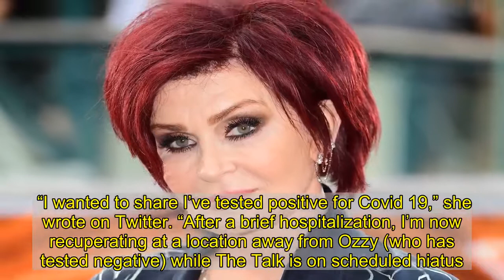Sharon Osbourne Reveals She Tested Positive for Covid-19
Sharon Osbourne has tested positive for Covid-19, the host of CBS’ The Talk and spouse to Ozzy Osbourne revealed on Monday night.  “I wanted to share I’ve tested positive for Covid 19,” she wrote on Twitter. “After a brief hospitalization, I’m now recuperating at a location away from Ozzy (who has tested negative) while The Talk is on scheduled hiatus. Everyone please stay safe and healthy.”     Production of The Talk has been fraught during the Covid-19 pandemic, despite a complete redesign of its set to accommodate for social distancing and safety protocols. Osbourne’s granddaughter previously tested positive for Covid-19 in September 2020, just before the premiere of Season 11. Osbourne was unable to appear on set in person for the season’s first two weeks due to quarantining, resorting to hosting via Zoom call. On the day Osbourne returned to the in-person set of the show, The Talk‘s moderator Carrie Ann Inaba chose to broadcast via Zoom call due to her autoimmune disorder putting her at high risk of a Covid-19 infection.  In early November, co-host Eve announced that she would be leaving The Talk in December due to Covid-19 travel restrictions in Britain and an impending lockdown. Amanda Kloots and Elaine Welteroth were chosen as panel replacements; they are scheduled to make their first appearances as co-hosts when the show returns on January 4th, 2021.